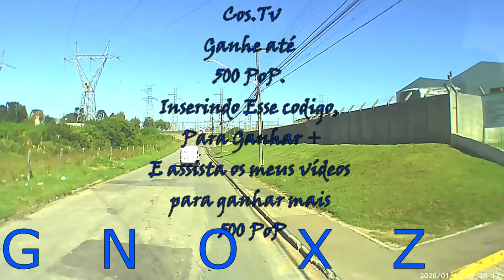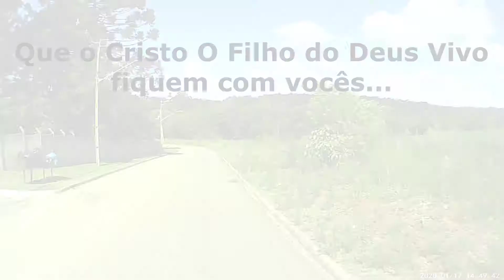Indo ao trabalho Vídeos Diários 17-02-21 Tra Cur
Cos.Tv
Ganhe até
500 PoP.
Inserindo Esse codigo,
Para Ganhar
E assista os meus vídeos
para ganhar mais
500 PoP
G   N   O   X   Z    Ford
G   E    P   G   4    Moto

Ford Cargo 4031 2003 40 Tons 310 Cavalos Motor Cummins 8.3 Litros
Passeio pela cidade de Curitiba, Regiões Metropolitanas.
Indo ao trabalho Vídeos Diários 17-02-21 Tra Tud
O Ford Cargo 4030 é uma caminhão da categoria pesado, com 40 toneladas de PBTC.

É um cavalo mecânico com motor Cummins de 291cv de potência, que permite tracionar carretas de 3 eixos.
O cavalo mecânico Ford, é uma opção rentável, econômica e eficiente para o transporte de cargas em curtas e médias distâncias rodoviárias. É oferecido com 40 toneladas de PBTC.
O motor é o Cummins turbo aftercooler com potência de 310 cv, que oferecem desempenho e economia, atendendo à legislação CONAMA FASE III.
A caixa de mudança Eaton do Cargo 4030 contam com uma marcha extra reduzida como opção para uma marcha de força; o escalonamento de marchas adequado em conjunto com a redução do eixo traseiro permite o máximo aproveitamento do torque e da potência do motor, traduzindo-se em menor número de troca de marchas, melhor consumo de combustível e altas velocidades médias. A caixa permite a instalação de tomada de força lateral para o acionamento de equipamentos e implementos diversos.
A cabina avançada permite fácil acesso ao motor do veículo, melhor visibilidade e manobrabilidade do veículo. Como opcional é possível a colocação da cabina leito e leito com teto alto, desenvolvida em conjunto com a Marcopolo. Todos os ítens de manutenção diária estão dispostos de modo a garantir sua rápida inspeção e manutenção.
O chassi é do tipo escada, com longarinas retas e grande flexibilidade à torção. O caminhão vem equipado com sobrequadro, 5ª roda, pára-lama traseiro, conexões elétricas e pneumáticas e passadiço atrás da cabina. Pronto para utilização com os mais variados tipos de semi-reboques (baú de alumínio, carga seca, frigorífico entre outros